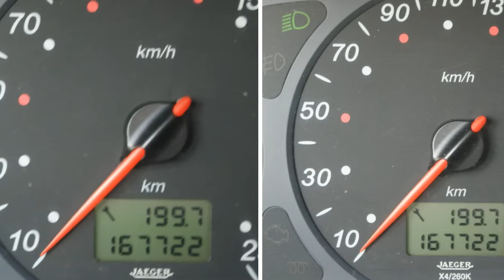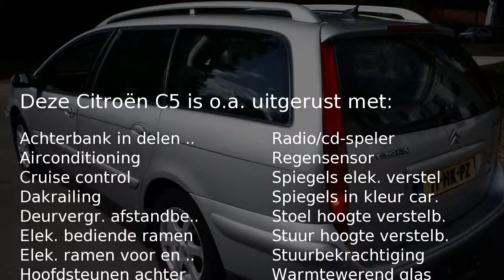Citroën C5 Break 2.0 HPI EXCLUSIVE, LEDER